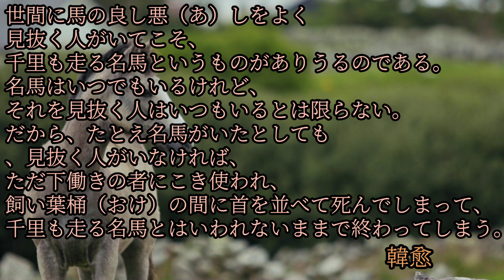浜田省吾さんが勘違いしていた、ことわざ、この言葉に励まされてきたのだ！浜田省吾さんが語った「千里の馬」とは。